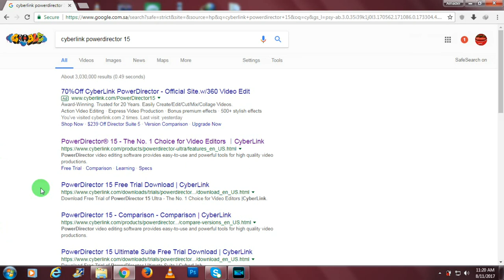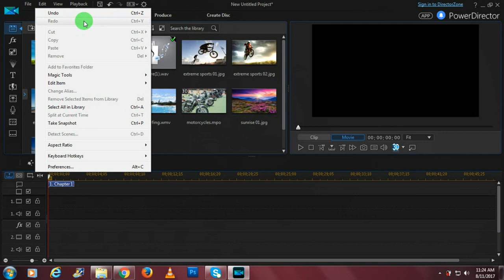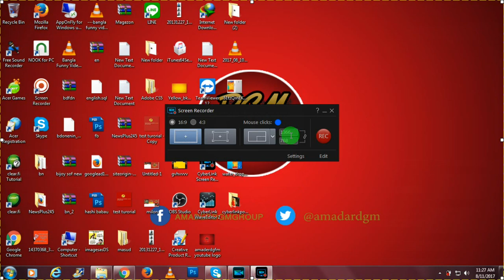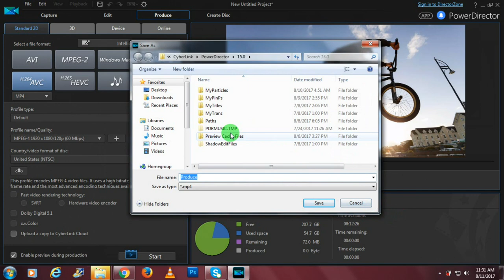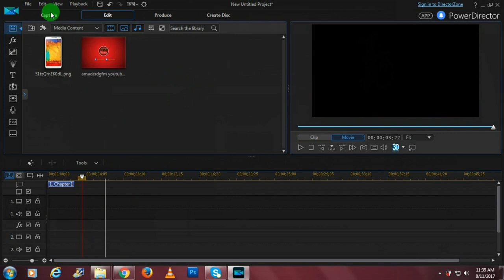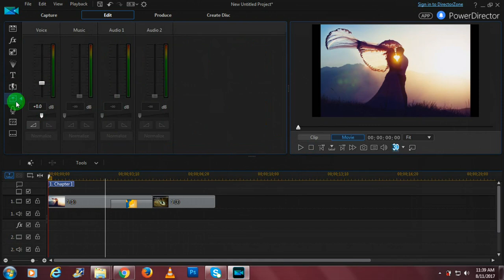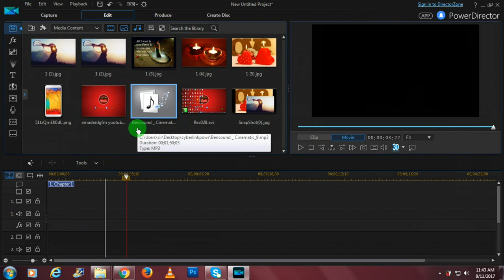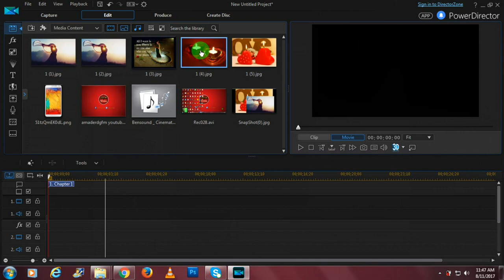basic tutorial of cyberlink powerdirector 15 in bangla part 1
number one editing software for youtub video maker. you can easy way make power full video and super high resolution in simple way. this video i am going to tech you basic tutorial of cyberlink powerdirector.আজকে অামি আপনাদের দেখাবো কেমন করে cyberlink powerdirector  দিয়ে খুব ভালো ভিডিও বানানো যায়।